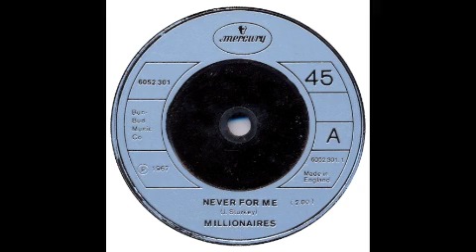The Millionaires - Never For Me - Mercury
This Is One Of The First Records I Ever Bought :-)